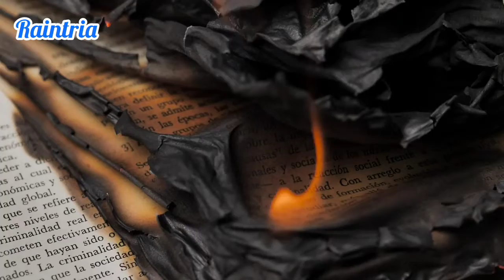Taklif Dono Ki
Musician: @iksonmusic

Video Credit: @Mixkit